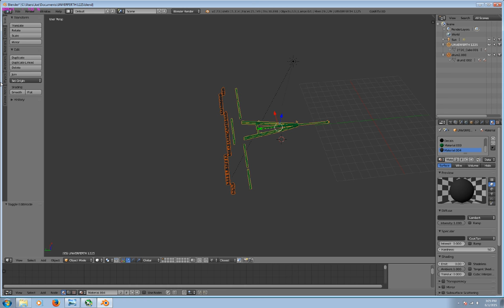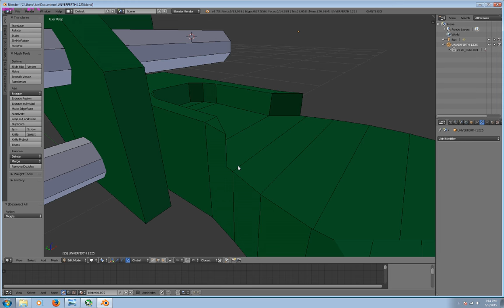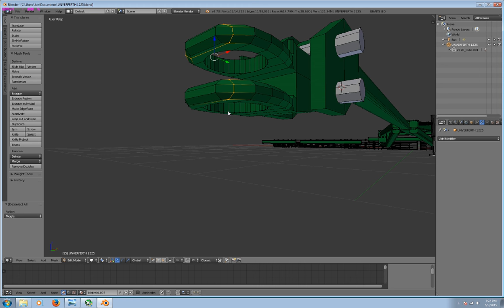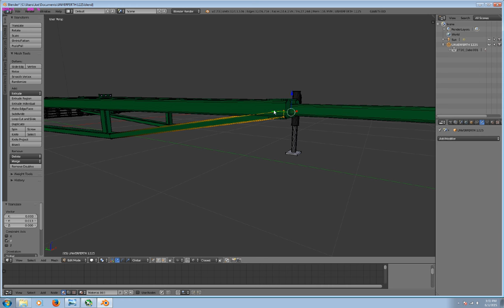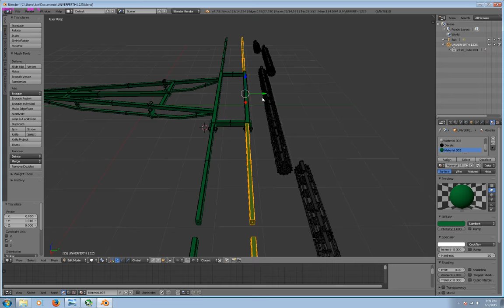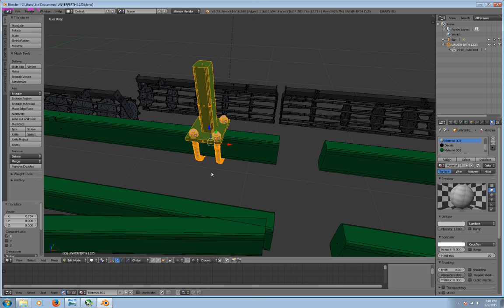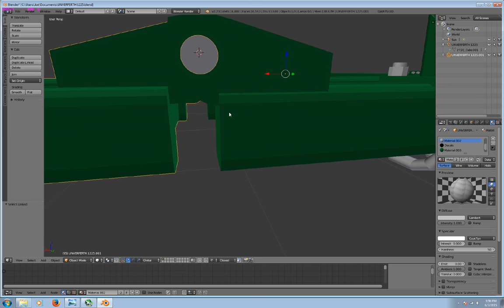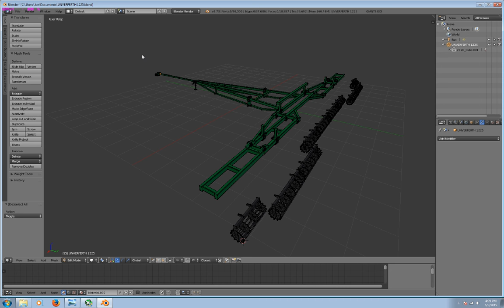Blender 2.74 Tutorial: Farming Simulator 2015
A tutorial on how to use boolean, mirror modifiers, duplicate, separate and just build quickly in blender

Recorded: MSI Afterburner
GPU: GTX970
CPU: i5-4690k
Motherboard: Z97X-UD5H-BK